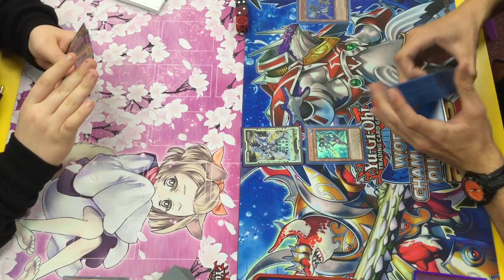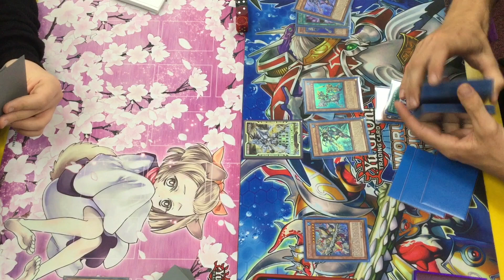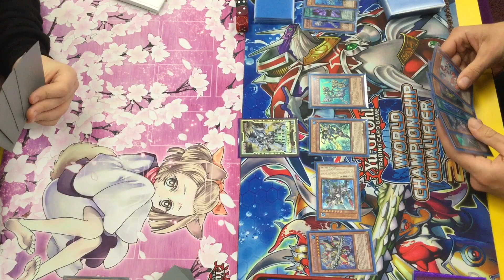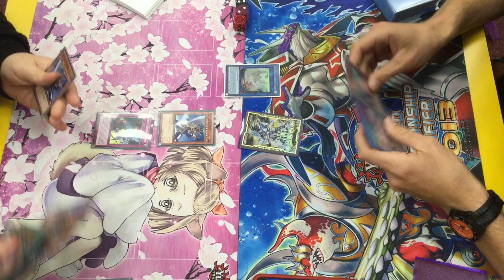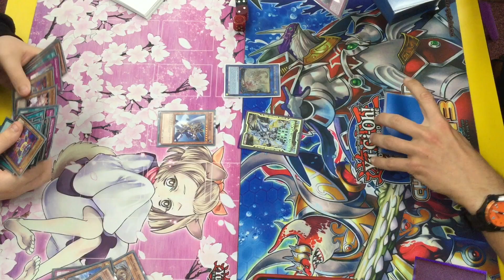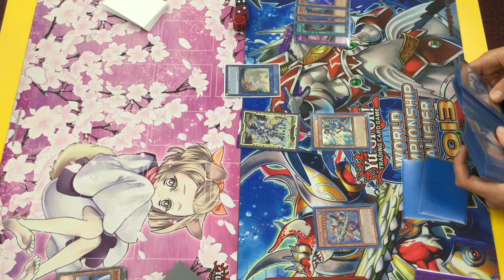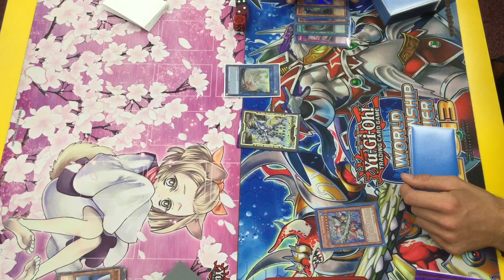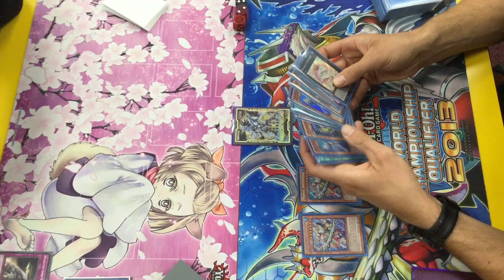Yugioh Card Clash! Buster Blader vs Mermail! October 2021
Another feature match from locals.

This time it’s buster blader vs Mermail!

Also who had the beater pose in the thumbnail?